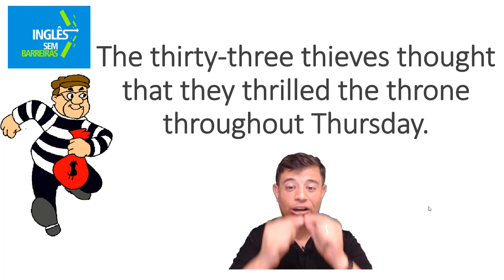th sound three thieves cr 3 fev 2019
tongue twister
pronúncia do th em inglês
th em inglê
trava línguas em inglês